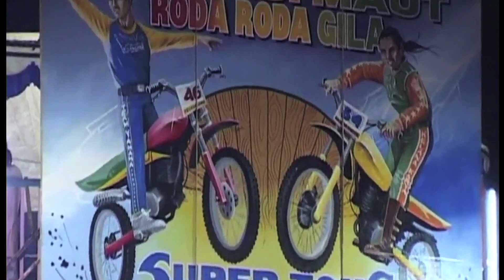Rahasia Nyali Joki Tong Setan